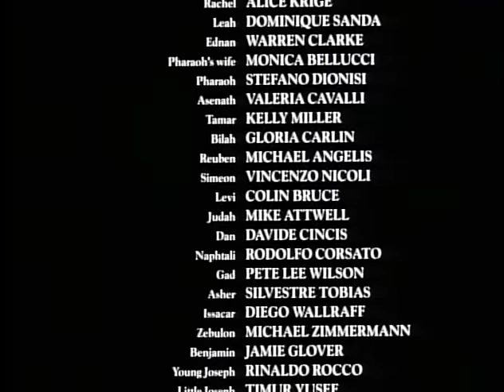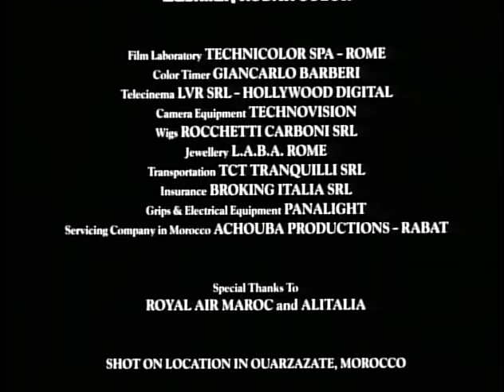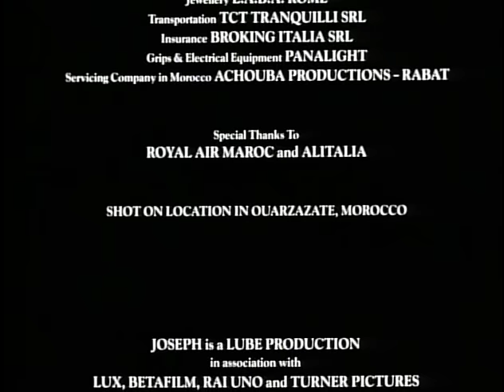JOSEPH Full Movie 1995